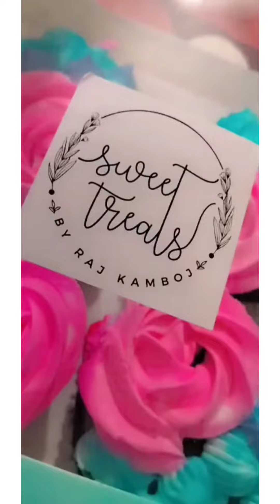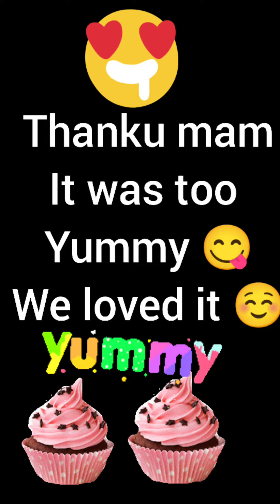yummy yummy 😋cupcakes